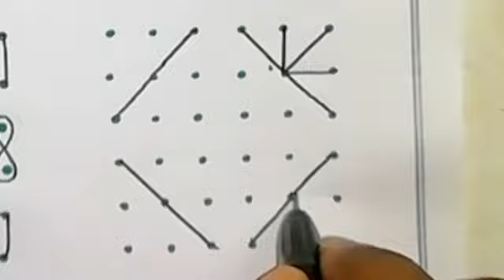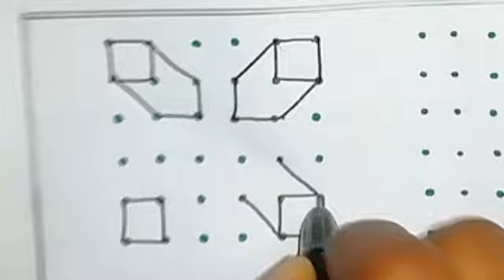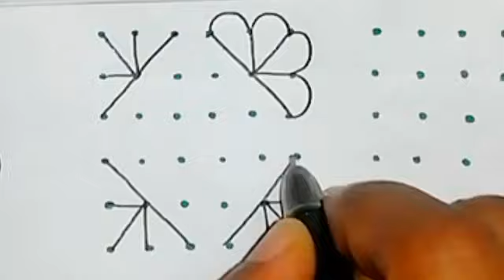6*6 dots dots rangoli designs /| Simple kolam | Easy dot kolam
Easy rangoli.
Simple kolam.
Flower Rangoli.
Rangoli with dots.
Deepavali.
New rangoli designs.
RANGOLI artworks.
Kolam Rangoli.
Easy kolam.
Big rangoli designs.
RANGOLI video.
Small rangoli.
Rangoli kolangal.